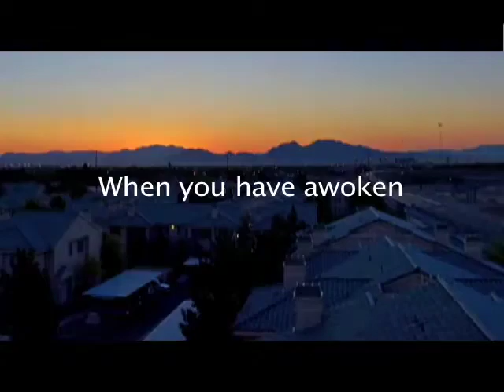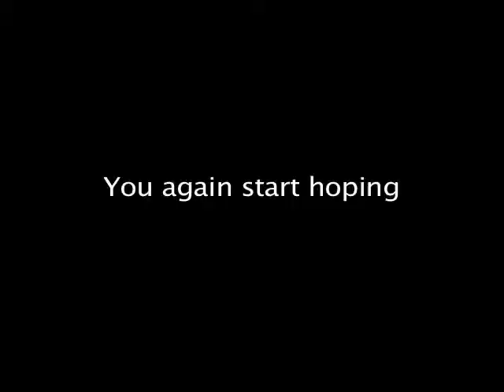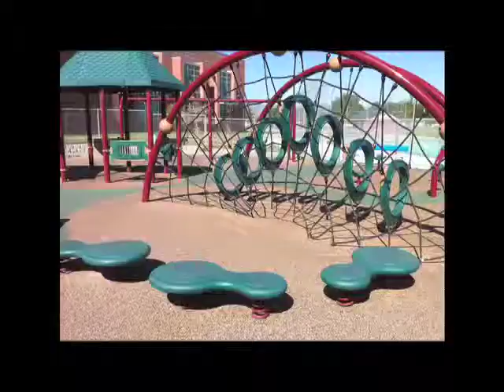Play Today! Foundation. What if...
There are no adaptive playgrounds for children with disabilities in South Carolina. Kids with special needs should have a normal childhood just like their able bodied piers in order for them to interact with each other. This video awareness is an attempt to remedy to that and to get the ball rolling in the right direction.